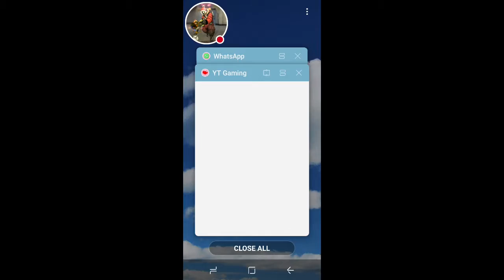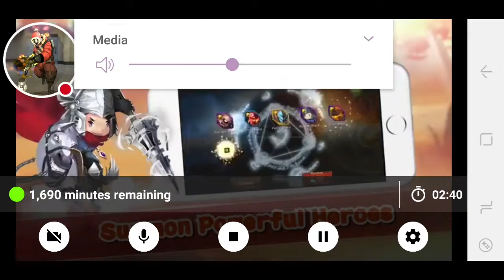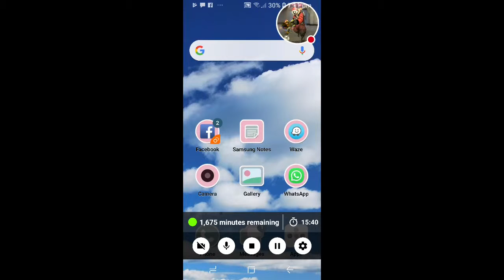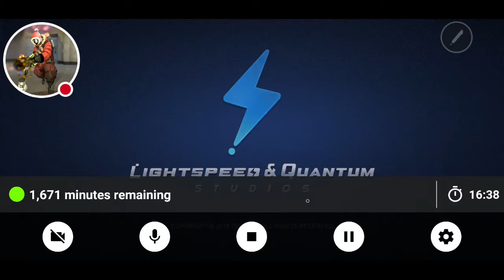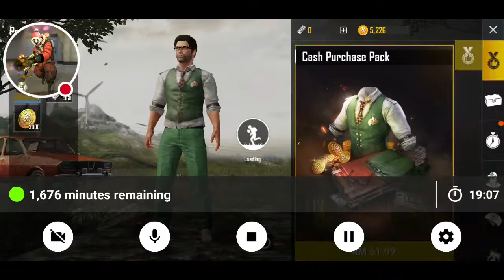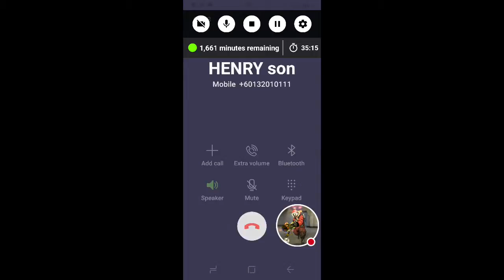My Weed Inc + PUBG Gameplay #1 Mashup